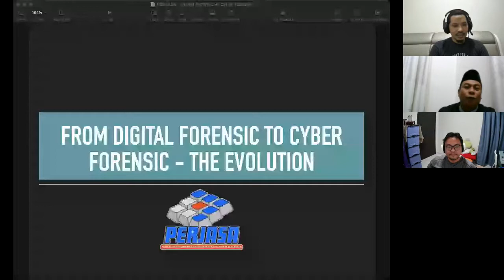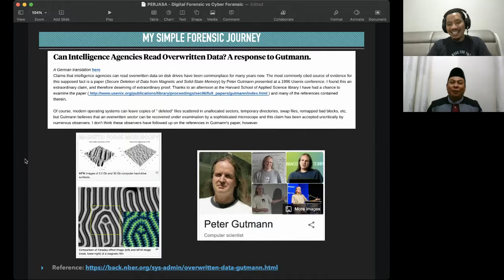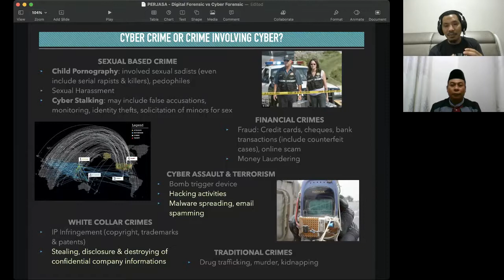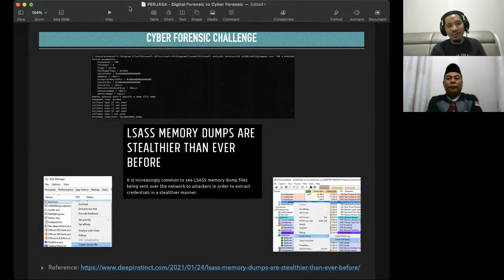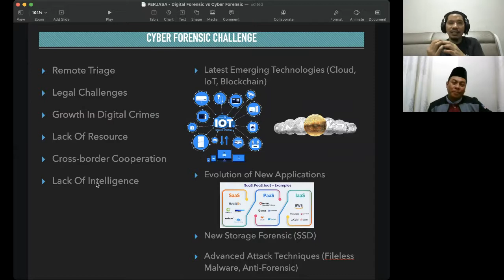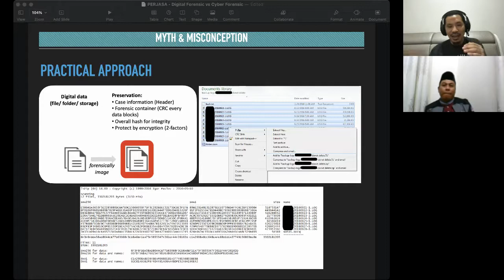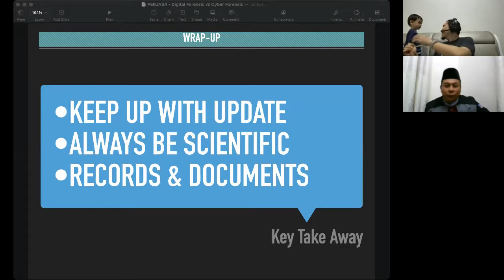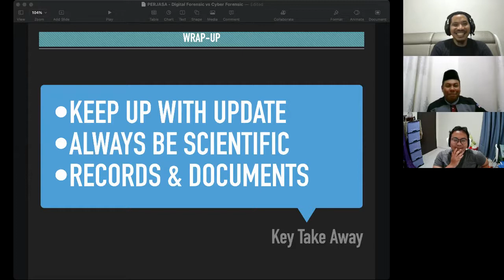WEBINAR PERJASA 2021 : DARI DIGITAL FORENSICATOR KEPADA CYBER FORENSICATOR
Terma Forensik Digital dan Forensik Siber makin kerap diperkatakan. Malah ramai yang teruja apabila watak2 seperti Abby Schiuto (NCIS), Horatio Caine (CSI) diketengahkan dengan pelbagai kes berkaitan jenayah termasuk siber & digital dapat diselesaikan apabila pelbagai bukti dianalisa. Perkongsian di webinar kali ini akan mengupas secara santai evolusi kerjaya penganalisa forensik digital/ siber, berbincang sisi perbezaan antara kedua terma, dan apa yang diperlukan untuk yang berminat menceburi.

Penceramah : Muhammad Muslim Mansor